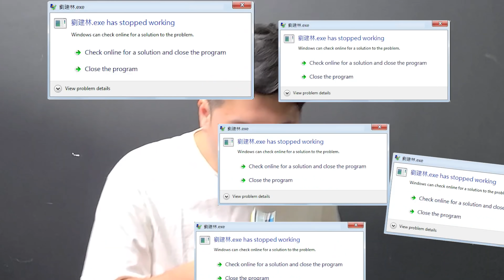【林仔聽診室】 電腦壞咗完全唔肯著機最後發現原因極罕見 手術成功！病人救返喇！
新系列！【林仔聽診室】
拎朋友嘅壞機拍下片點整
希望係整嘅過程中都令到大家識得
拎部機出去比人整:0)
今次部機救得返. 但個原因真係呢.

一按即 PayMe！